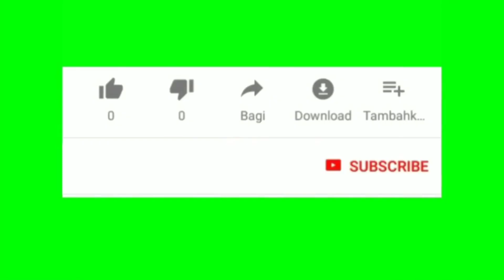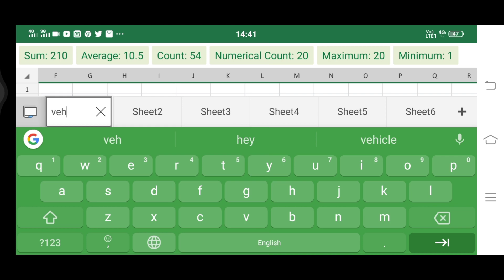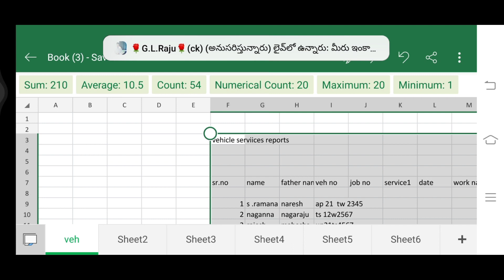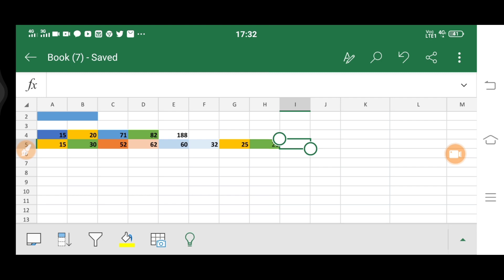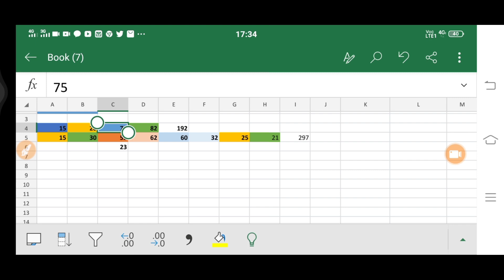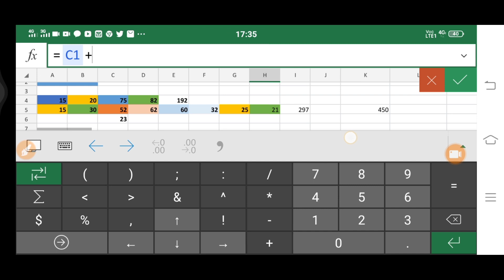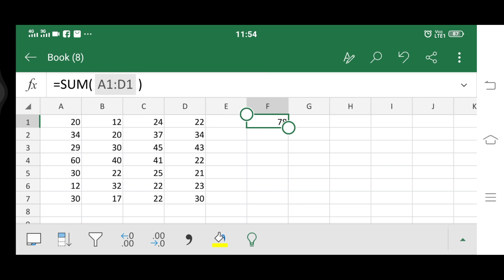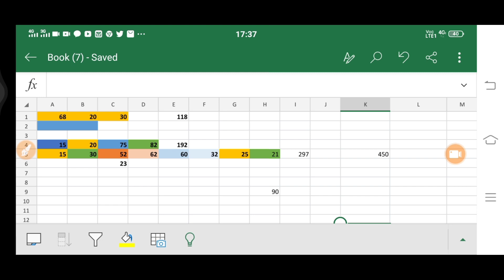Ms Excel learn in mobile PART-2 in Telugu